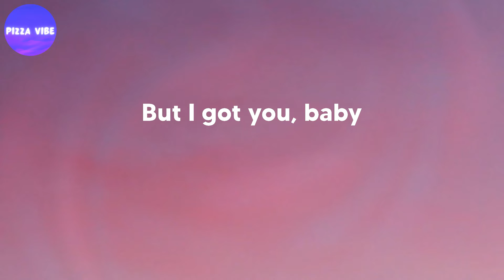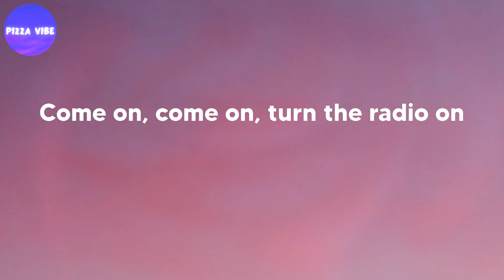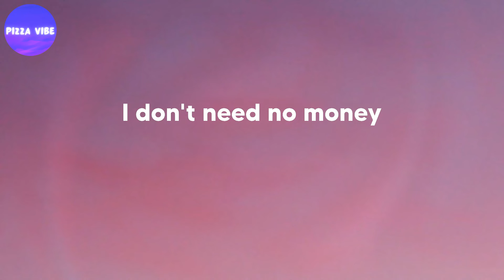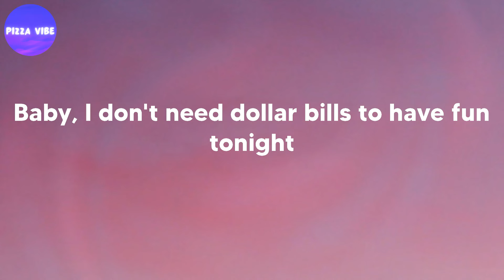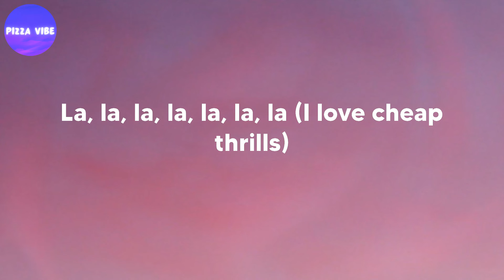Sia - Cheap Thrills (lyrics)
Song: Cheap Thrills (lyrics)
By: Sia